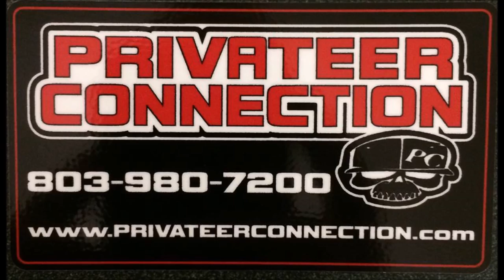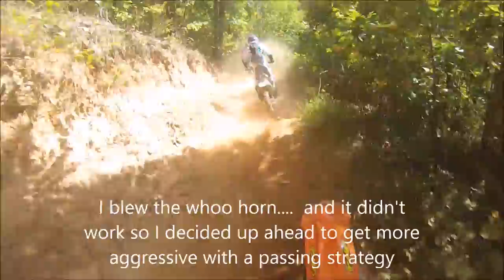Rattlesnake Ridge Harescramble Fall 2016